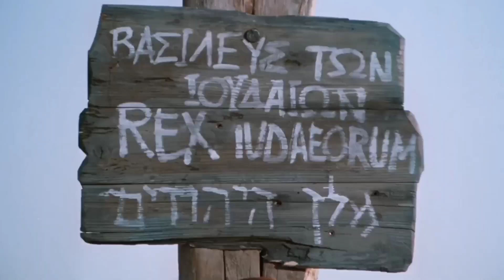𝐓𝐇𝐄 𝐉𝐄𝐒𝐔𝐒 𝐅𝐈𝐋𝐌 𝐌𝐀𝐍𝐈𝐏𝐔𝐑𝐈 (𝐌𝐄𝐈𝐓𝐄𝐈 𝐕𝐈𝐒𝐈𝐎𝐍) 4𝐊 🎥 🎬 𝐏𝐈𝐂𝐓𝐔𝐑𝐄 👑 ￼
The Story of the Life and Times of Jesus Christ (Son of God). According to the Gospel of Luke.